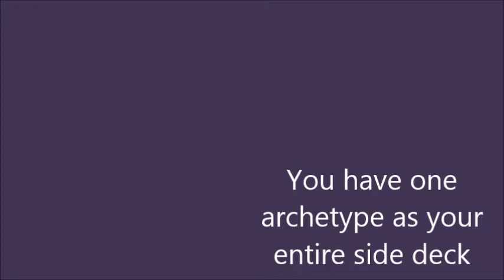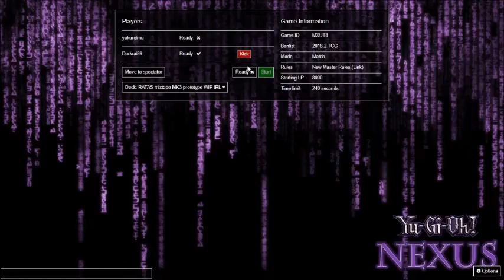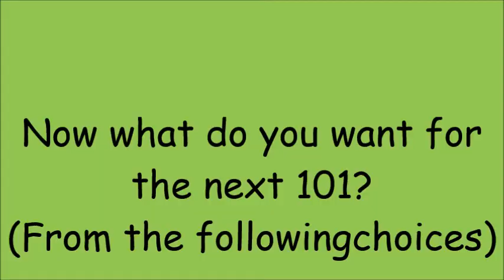how to smokescreen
*Scrub HAT build / PaleTrainVolcanoes